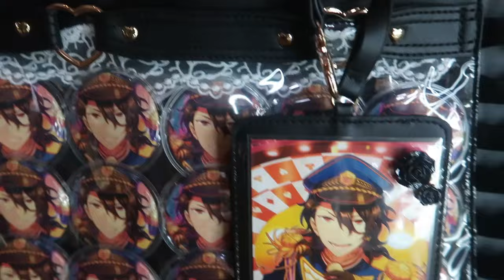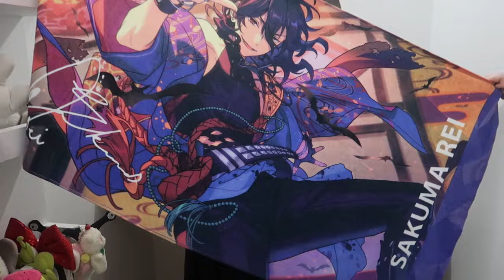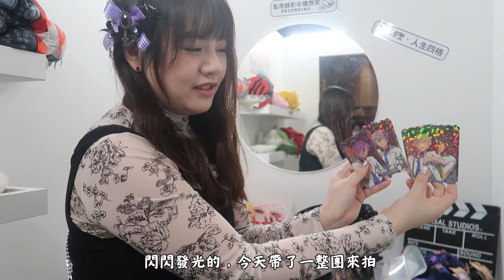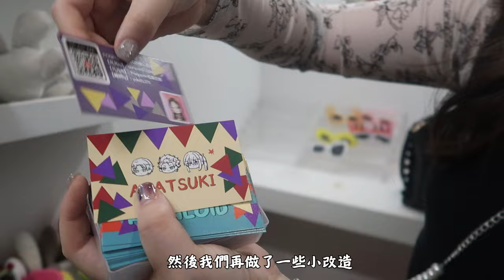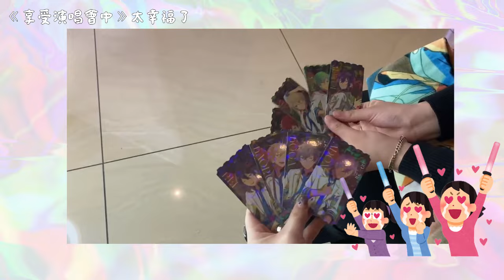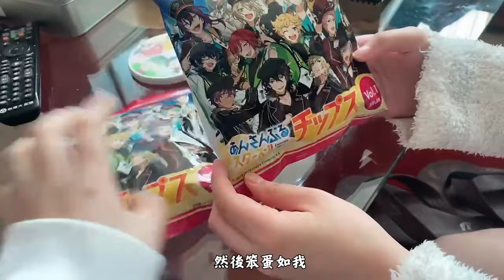【VLOG#81】2024年跟推し🦇的第一場螢幕約會（？）あんスタStarry Symphony《The dead of night》✨怎麼辦BD還要等好久喔！！！想狂刷了🫶/偶像夢幻祭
過了一個月…..我腦中還是想著當天我老公各種殺人鏡頭🦇啊啊…真的好愛他喔，我好想趕快收到BD再狂刷好幾次🥲嗚嗚嗚嗚嗚

回憶一下，我當天回去真的…..體力值直線下降欸，AKI踹我也醒不來，2月真的活動太多太爆炸啦！！！🤣

喜歡的話再幫我按個訂閱追蹤一下我的ig跟粉絲團喔▼
【ponponin芃芃的ig】@ponponin1029
 歡迎私信工作聯絡